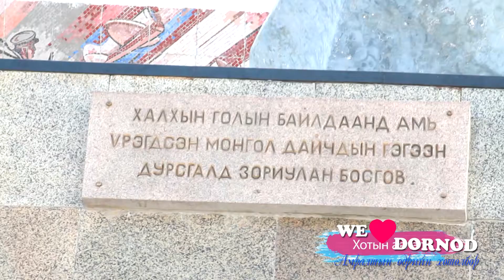Монгол дайчдын хөшөө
WeloveDORNOD Үргэлж хамт байдаг үзэгчиддээ баярлалаа.